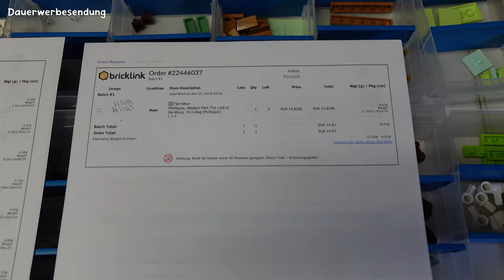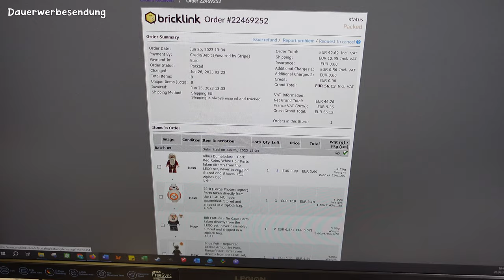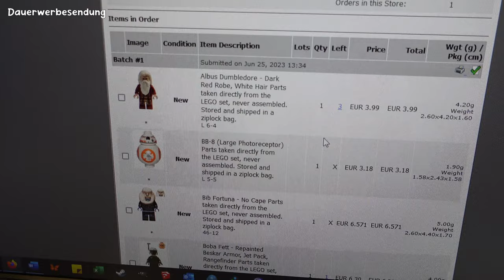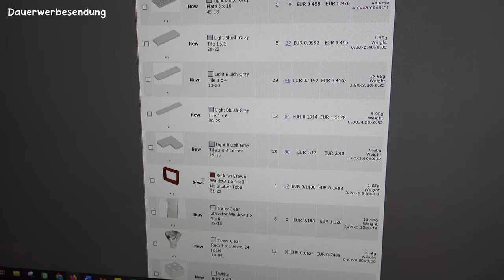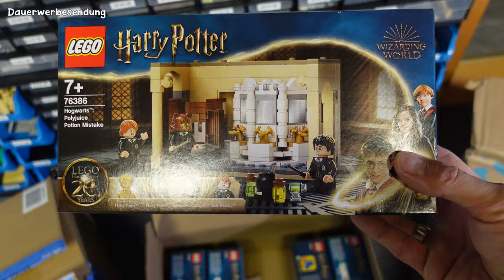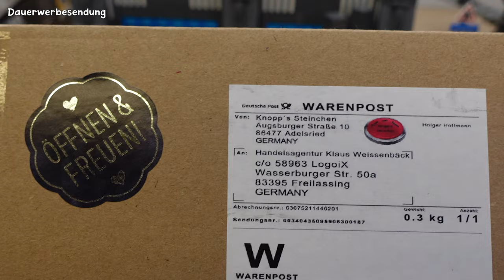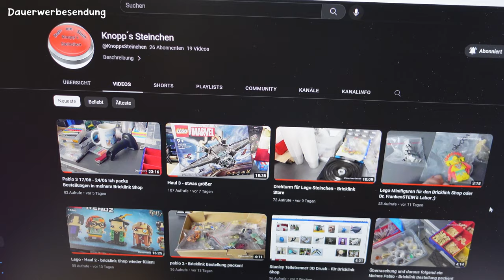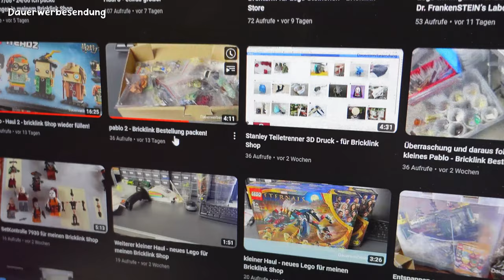SOMMERLOCH? Von wegen... Orders, Hauls & Minifiguren | VLog #9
Servus und Willkommen zu VLog #9 auf meinem Kanal! Heute zeige ich euch ein paar Bestellungen, wir sehen uns an was ich so alles selbst bestellt habe und ich zeige euch einen Minifiguren Haul für meine Sammlung.

Solltet Ihr Fragen und Verbesserungsvorschläge haben --- immer her damit!
Wenn Euch meine Videos gefallen, würde ich mich sehr über ein Like, einen Kommentar und ein Abo freuen.

Hier geht es zu Knopp´s Steinchen: @KnoppsSteinchen

Alle (!) sind willkommen die sich zum Thema bricklink austauschen wollen!

Im Video erwähnt:
6er Set Sortierboxen*
LEGO 75352 Thronsaal des Imperators*
Laserschwert mit LED und USB Anschluss*

LEGO bei Amazon kaufen*

MEIN STORE EQUIPMENT:

-- LAGER --
Feinwaage mit Stückzählfunktion*
2D Bluetooth Barcode Scanner, wireless mit USB Ladestation*
Brother Etikettendrucker QL-1100c*
Brother Einzeletiketten 17 x 54 mm, 400 Stück/Rolle*
BETCKEY Etiketten 12mm x 30,48 m (Schubladenbeschriftung)*
BETCKEY Etiketten 62mm x 30,48 m (für den Versand)*
Stanley Kleinteilemagazin mit großen Schubladen*
Aufbewahrungsboxen 2 Liter mit Deckel, stapelbar*
Aufbewahrungsboxen 1 Liter mit Deckel, stapelbar*
6er Set Sortierboxen*

-- VERPACKEN & VERSENDEN --
tesa Packband Abroller*
Maxibriefkartons 160x110x50 mm, weiß*
Maxibriefkartons 180x130x45 mm, weiß*
Maxibriefkartons 240x160x45 mm, weiß*
Thank you Aufleber*
Achtung! Kleinteile Aufkleber*

Kamera SONY Vlog-Kamera ZV-1*
Mikrofon SONY ECM-W2BT wireless*
Akku (2-Pack) für SONY Vlog-Kamera ZV-1 inkl. Ladegerät*
LED Videoleuchte mit Stativ (2er Pack)*